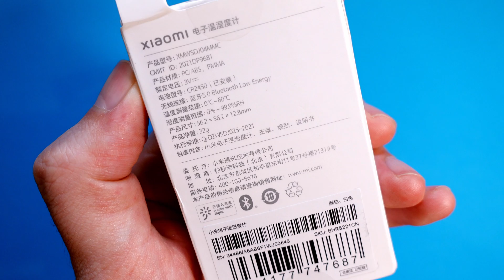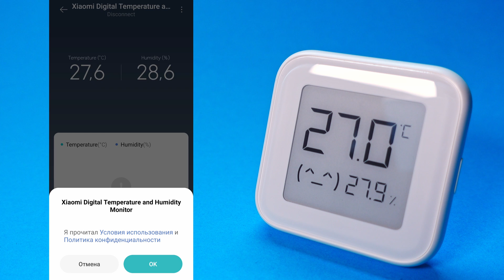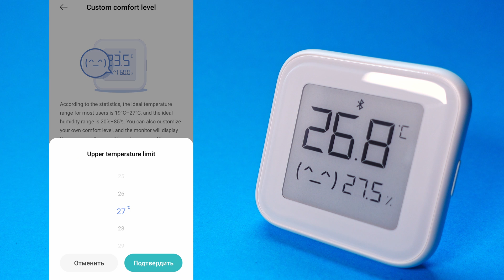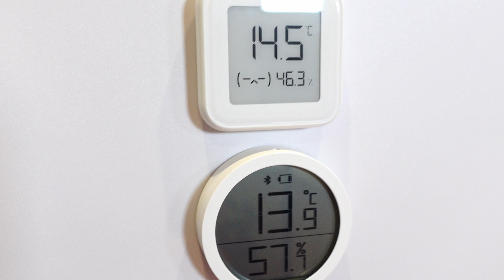E-ink датчик температуры и влажности Xiaomi Digital Temperature and Humidity Monitor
Обзор Bluetooth датчика с экраном на электронных чернилах Xiaomi Digital Temperature and Humidity Monitor Eink XMWSDJ04MMC. Купить на Яндекс.Маркет

0:00 Датчик температуры и влажности
0:41 Распаковка и характеристики
1:35 2 года от батарейки
2:11 E-ink дисплей
2:52 Mi Home и автоматизации
4:09 Детский режим
4:54 Итог обзора